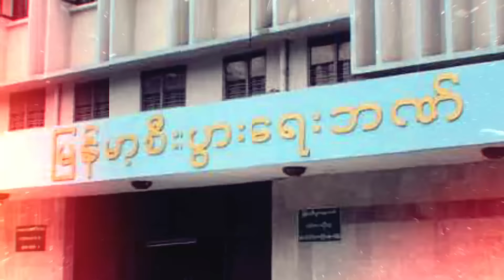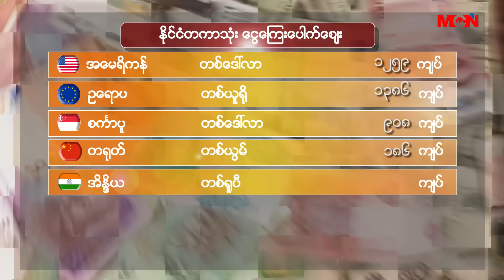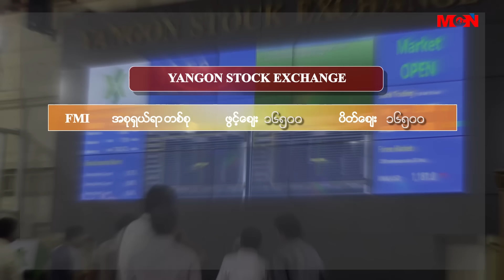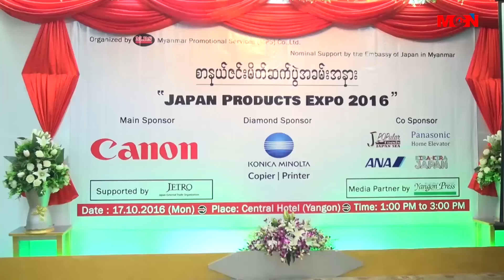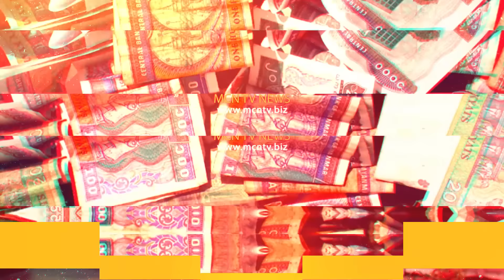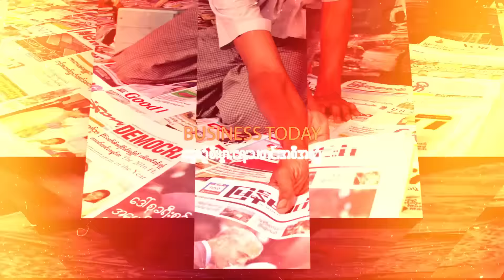MCN TODAY'S BUSINESS ေန႔စဥ္စီးပြားေရးသတင္းအစီအစဥ္ ၂၀၁၆ ခုႏွစ္၊ ေအာက္ိုဘာလ (၁၈) ရက္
မဂၤလာပါရွင္။ ၂၀၁၆ ခုႏွစ္၊ စက္တင္ဘာလ (၁၅) ရက္ ၾကာသပေတးေန႔ MCN ႐ုပ္/သံ သတင္းဌာနက ေန႔စဥ္ စီစဥ္တင္ဆက္ေပးေနတဲ့ TODAY'S BUSINESS အစီအစဥ္ကႀကိဳဆိုပါတယ္။ TODAY'S BUSINESS အစီအစဥ္ကေန ေန႔စဥ္ ႏိုင္ငံတကာသံုး ေငြေၾကးေပါက္ေစ်းေတြနဲ႔အတူ ေရႊေစ်းႏႈန္း၊ စက္သံုးဆီေစ်းႏႈန္းနဲ႔ ဆန္ေစ်းႏႈန္းေတြ အပါအ၀င္ စီးပြားေရး က႑ဆိုင္ရာ ထူးျခားမႈသတင္းေတြကို  တင္ဆက္ေပးသြားမွာ ျဖစ္ပါတယ္။